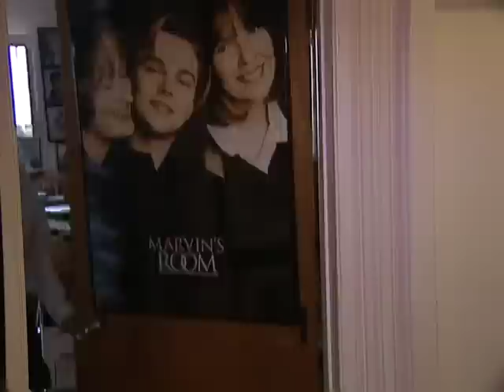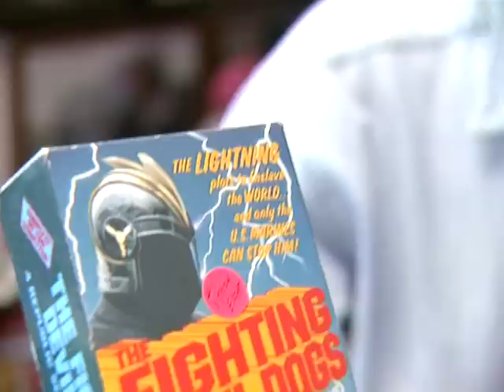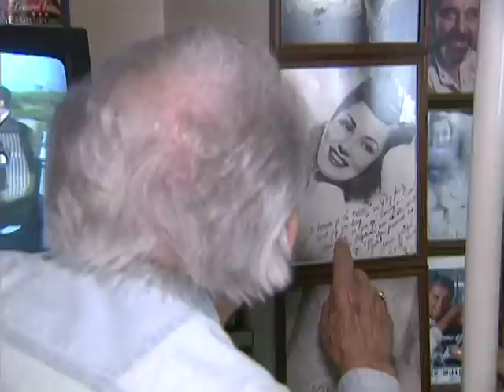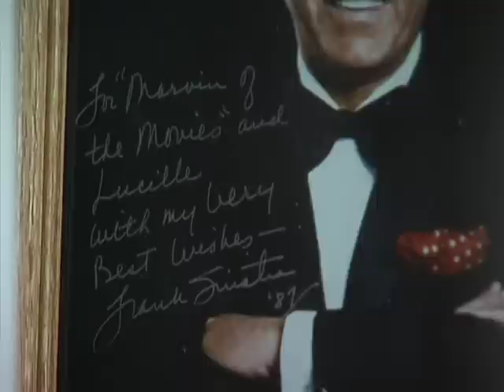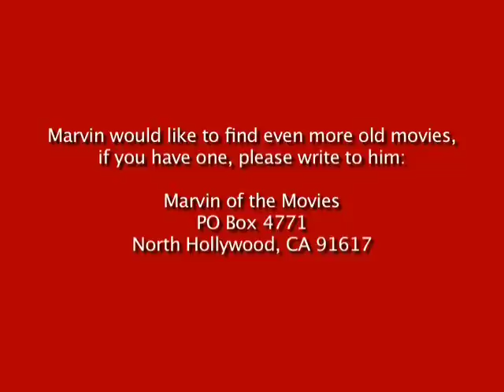Marvin of the Movies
Short tribute to Marvin Eisenman filmed before his death at 83 in April of 2011.